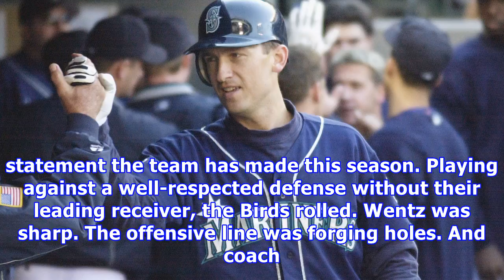Philadelphia eagles steamroll denver broncos to win 51-23, team of 7 straight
PHILADELPHIA -- Jay Ajayi took possession of the fifth carry of his Philadelphia Eagles debut Sunday while running to his left, spotted a gaping hole ...